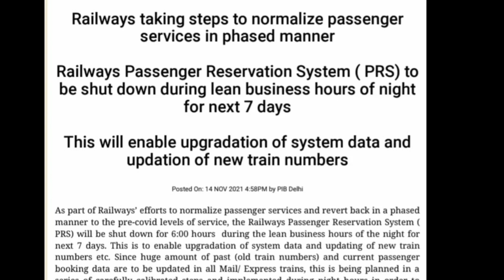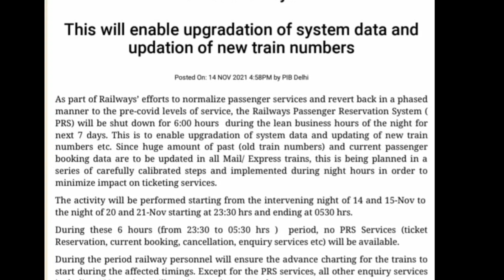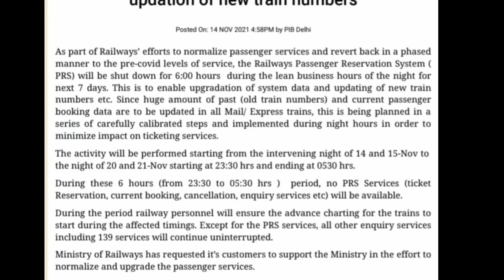रेलवे टिकट की बुकिंग अगले सात दिनों बंद IRCTC ticket booking shut down next 7 days|Irctc update